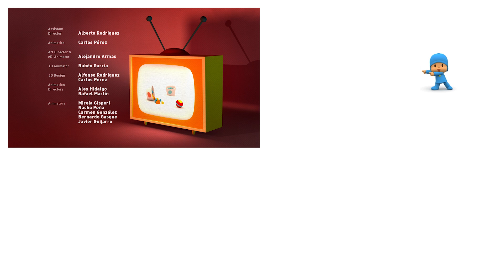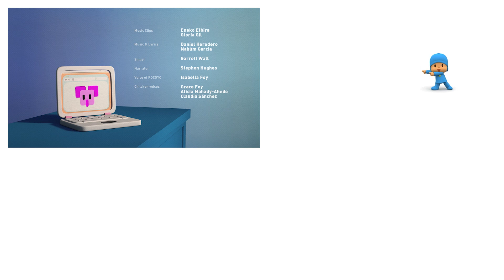POCOYO MAGYARUL | Pocoyo: Pocoyo bábszínháza (S03E38)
Pocoyo talál egy bábokkal teli dobozt. Elly segítségével építenek egy bábszínházat is. Minden készen áll a bábelődáshoz, a bábok, a díszlet, kivéve a közönség...